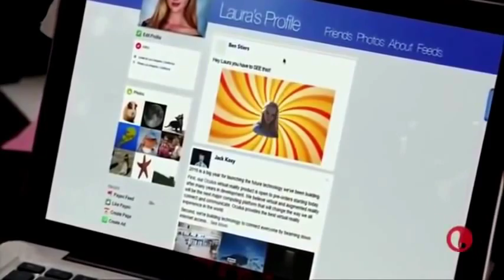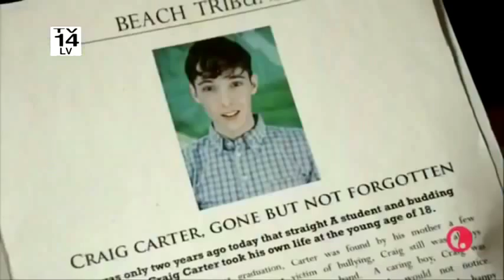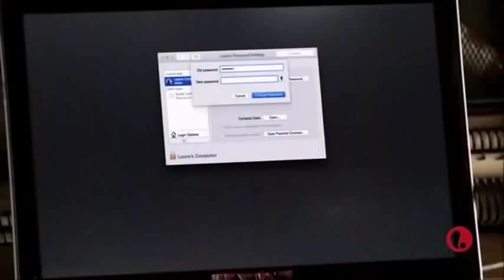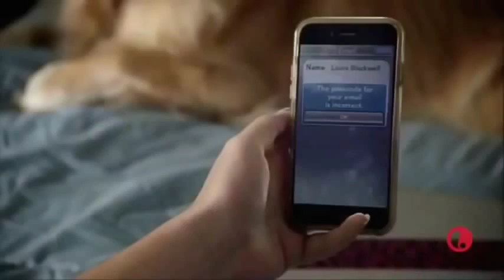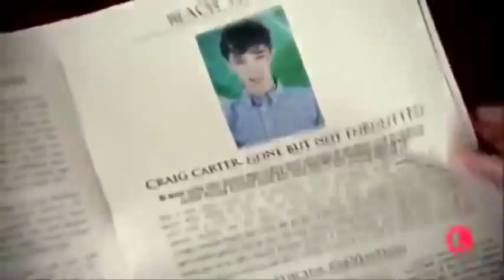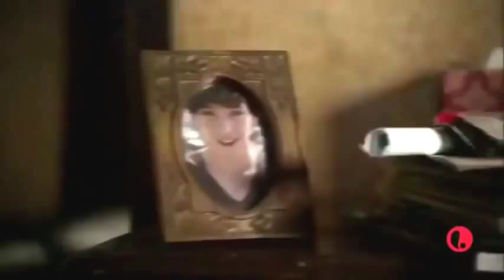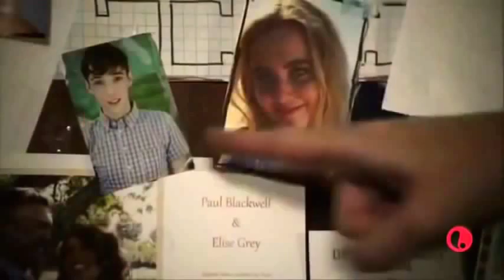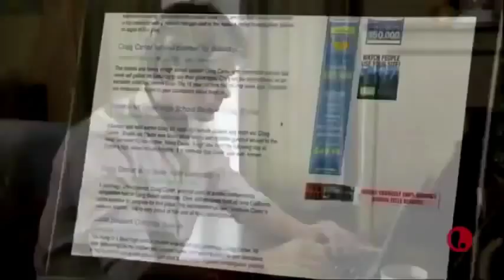✮✮ Based on a true story full movie ✮ The Maid 2016 ✮ Lifetime Movies 2016 ✮✮